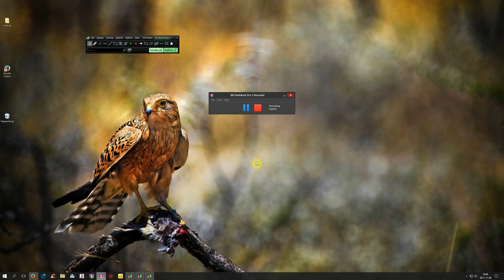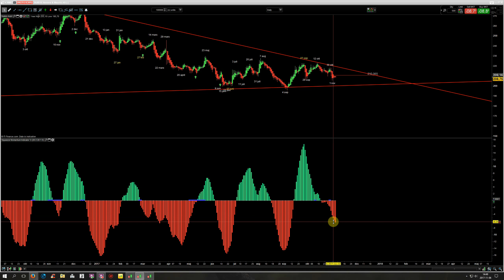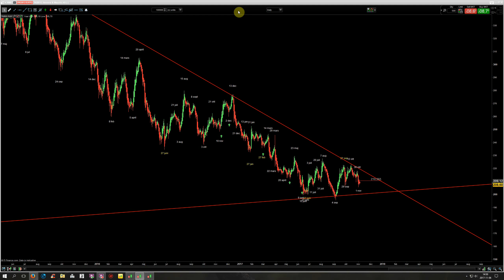HM under bevakning. 6 Nov